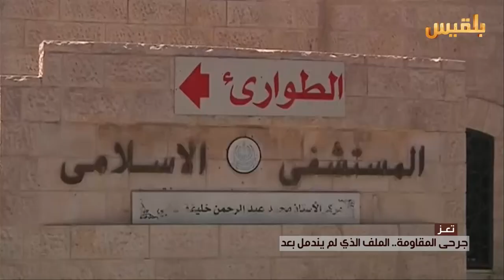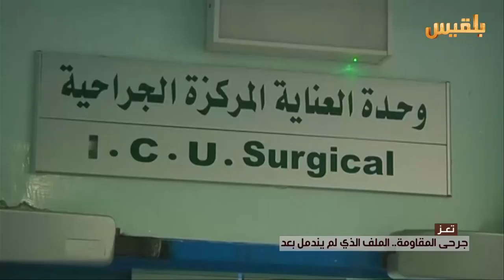تعز.. جرحى المقاومة .. الملف الذي لم يندمل بعد | تقرير : محمد القاسم